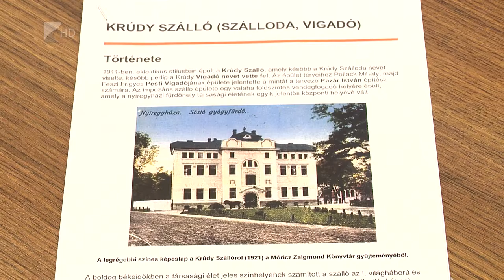Megújul a Krúdy Vigadó - Kölcsey Tv